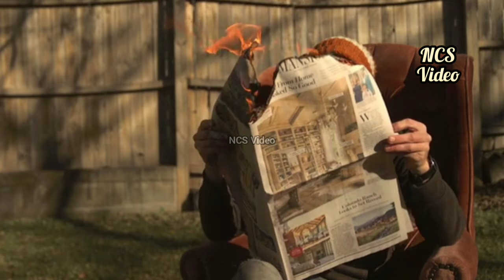Almost Weekend & Max Vermeulen - Let Me Go (ft. Jimmy Rivler) [Song Video]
Welcome to NCS Video. Our purpose is to provide music videos of New English Songs. We work hard on every video.